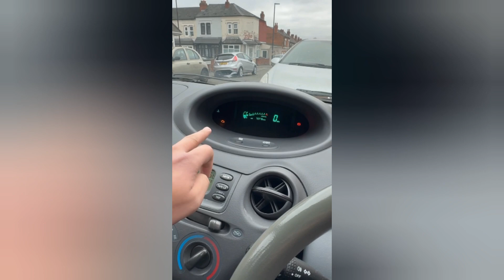How to buy a car in UK and Benefits of car in UK | Used Cars In The UK | UK News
uk

How to buy a car in the UK
Private sales of cars in the UK are thriving. And according to Auto Express, buyers can benefit from lower prices by buying privately rather than through a ...
What is the cheapest way to buy a car in UK?
If you can afford to, the cheapest way to buy a car is with cash, as you won't pay any interest on the money you've borrowed. If you'd rather not get finance and cannot afford a new car, there are some great second-hand cars available for all budgets.

UK Visitor Visas to Include More Business Activities From January 2024, Excluding Digital Nomads - VisaGuide.News
Starting January 31, 2024, the United Kingdom will expand business activities for visitor visas, although digital nomads are still excluded.
Immigration Health Surcharge (IHS) increase delayed until 31 January
The government's planned increase to the Immigration Health Surcharge (IHS) is now due to be implemented on 31 January 2024 at the earliest.
What's happening in UK immigration law in 2024?
This year we expect to see a host of restrictions aimed at bringing down net migration and stamping out abuse of the immigration system,...
UK new visa rule: You can now work in the country on tourist visa. Check what's allowed, what's not | Mint
Can you afford to buy a car in the UK - YouTube
COST of BUYING a CAR in UK in 2023 - YouTube
How to buy a car in UK without Credit Score - YouTube
BUYING A CAR IN UK?/ 12 TOP TIPS TO CONSIDER AND ...
What is the COST of OWNING a car in UK - YouTube
HOW TO BUY A CAR IN THE UK | TOP TIPS FOR ... - YouTube
Work in UK on Tourist Visa - YouTube
Work in UK on Tourist visa from 31st Jan 2024 - YouTube
ukvisa uktouristvisa ukvisitvisa GOOD NEWS! New rule for UK Tourist visa | LATEST CHANGES TO UK STANDARD VISITOR VISA | Apply for
UK WORK VISA WITHOUT JOB OFFER 2024 UPDATES
GOOD NEWS! LATEST CHANGES TO UK STANDARD ...
GOOD NEWS! LATEST CHANGES TO UK STANDARD VISITOR VISA | GET A JOB ... I think coming find jobs personally on a standard visitors visa
Non Approval & Delay Of COS Puts Migration & Switching Uk ...
UK Tourist Visa | Work in UK on Tourist Visa | Latest UK Immigration 2024 Updates. UK Visa and Immigration Updates
New UK Visit visa updates | Work in UK on Tourist visa
Can You Take on Extra Work? UK Work Visa Updates 2024
Comments · New Update on Immigration Health Surcharge Increase in 2024 ~ UK IHS FEE 2024 · UK Free Entry Visa | New Announcement by UK
Things to Know before Studying in UK | UK VISA 2024 Pakistan
Uk visa should be taken or not 2024 main UK ana ... - YouTube
UK IMMIGRATION POLICIES AND VISA UPDATES ... - YouTube
UK Visit Visa 2024 - YouTube
Should i Come to UK in 2024 | UK Student VISA from Pakistan
The UK Visa For Indian Tourists - Step By Step - YouTube
UK Visa Guide in Urdu/Hindi - YouTube
Get a UK Work Permit EASILY | Move to the UK from Pakistan
This video is about UK Work Permit and how you can Get UK Work Visa Through companies and directly from Recruitment Agencies.
Move to the UK with Charity Worker Visa - YouTube

should i buy a car in 2024
electric car benefits
benefits of electric cars
how to invest in property
tips for buying a first car
buying a car advice
deaf and hard of hearing
why should i buy electric vehicle in 2024
car review
why electric car is better than combustion engine car
electric car
buying your first car
copart online car auctions
presidential campaigns in iowa
car
first car help
car insurance
new car reviews
car buyers guide

uk visa
uk visa update 2023,uk visa 2024
uk visit visa 2024
uk visit visa fee 2024
uk visa fees 2024
uk student visa cost 2024
uk student visa
uk visa updates 2024
uk study visa cost 2024
uk spouse visa fees 2024
uk tourist visa fee 2024
uk visa and immigration updates
canada tourist visa latest update
uk student dependent visa update
latest uk visa and immigration updates
uk work visa update
latest uk immigration news update
ukvi updates
uk dependent visa latest news
uk latest updates for international students